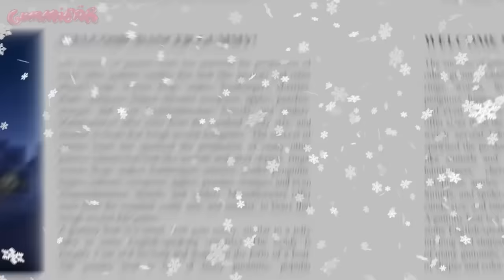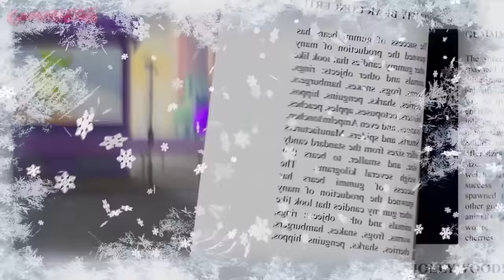Je m'appelle Funny Bear (Christmas Special) 🎅🏻 Gummibär 🎄 French Gummy Bear Song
Joyeux Noël! In honor of Christmas 2019 comes a special festive version of "Je m'appelle Funny Bear" the French version of The Gummy Bear Song by Gummibär aka Osito Gominola aka Ursinho Gummy aka Gumimaci aka Funny Gummy!

🎁 Click to order exclusive Christmas goodies at The Gummy Bear Shop